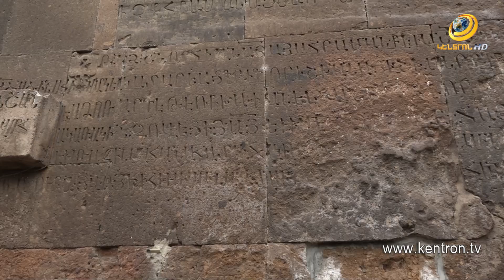Երկիր Նաիրի. Բջնի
🌿 Բացահայտում ենք Բջնիի թաքուն անկյունները